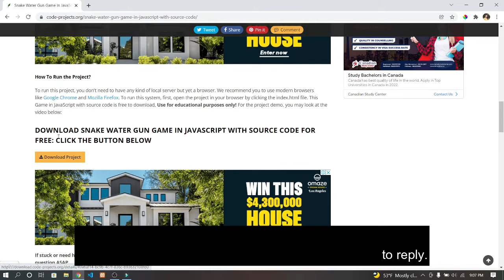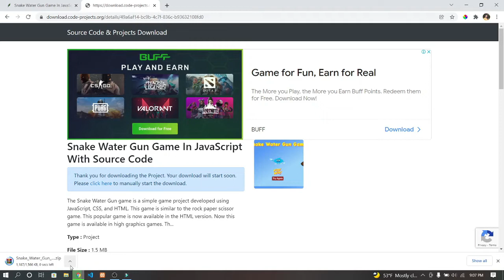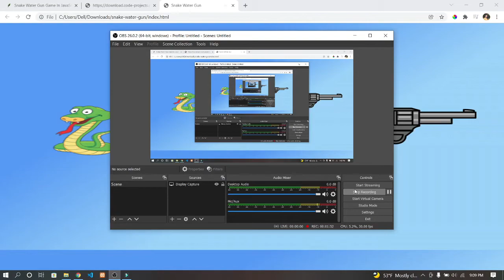Snake Water Gun Game In JavaScript With Source Code | Source Code & Projects